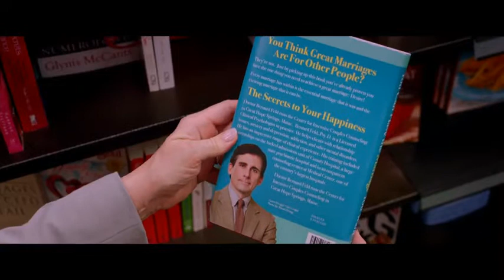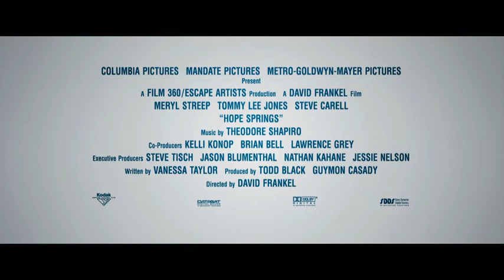Tráiler de Hope Springs, con Tommy Lee Jones y Meryl Streep